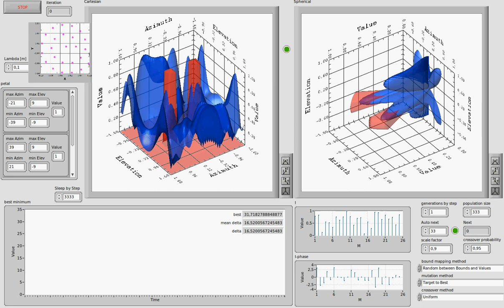Using genetic algorithm to form 3D radiation pattern of antenna array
Spiral 25